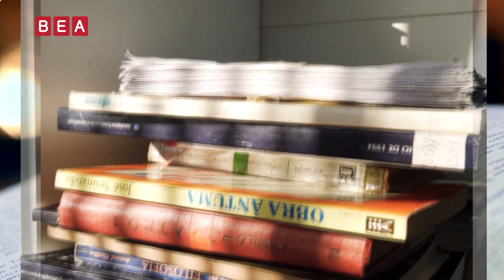Odak: Spor Spikeri Emre Tilev